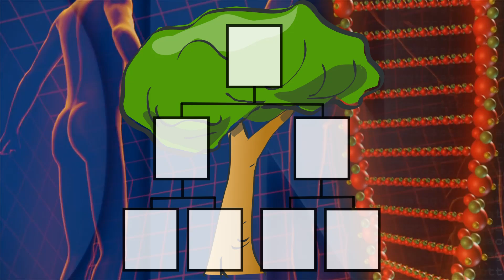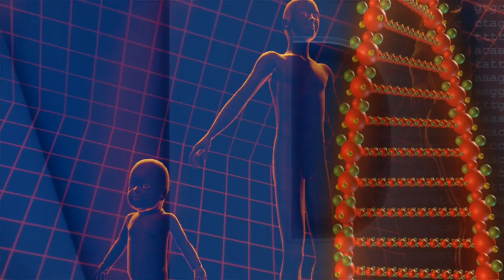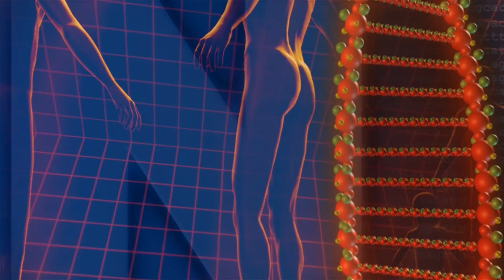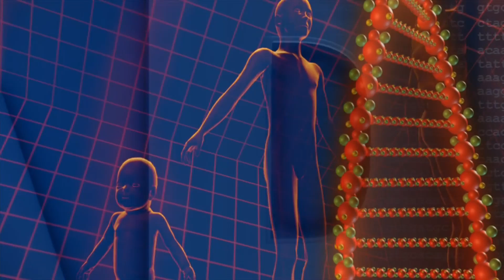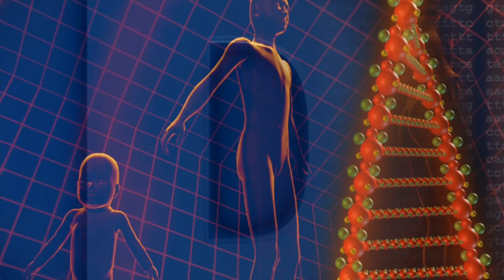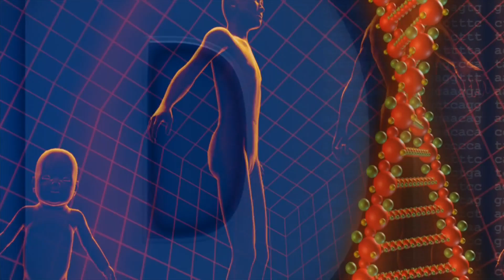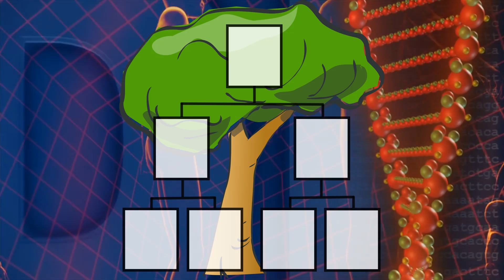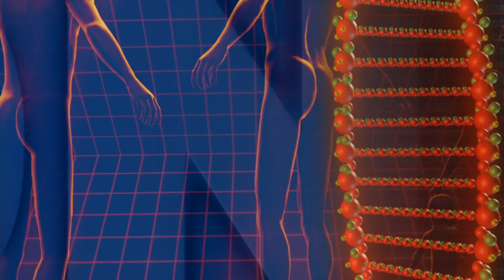Ashkenazim Jews and hereditary defects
There are very few populations that have a very definite origin and founding. Fewer yet can be traced to a very specific founding and have a well known line of descendants. Ashkenazim Jews are one of these very rare exceptions.

All of this is interesting but not very useful if the information has little to no value or use. The use we have for this information is that such a distinct ancestry explains the pathologies we see over represented in the Ashkenazim Jewish people.

Unlike the royal families of Europe there are roughly 10 million Ashkenazim Jews. The population is so large that the diseases are not just common. It is so large that historically they were well known to be prone to more than 10 diseases.

The diseases were known to be tied into the Ashkenazim Jews but not why. This was in the early days of genetics research. It was still clearly understood that it had something to do with families.

This started a real interest in race, ethnicity and other imutable characteristics that effect your probability of developing different diseases.

Despite events in the 20th century this interest carried on. This is why we know that Ashkenazim Jews have a  range of genetic mutations  that contribute to their probability of developing different diseases. Modern technology has only made this easier.

Our knowledge of genetics and heritability explains what is happening. The Ashkenazim Jews have a wide prevalence of certain genes. This prevalence increased because the Ashkenazim Jews married in an insular way which mean adverse genes became more common.

This led to more children carrying these adverse genes. Some children had 2 copies of these genes. This led to either carriers or suffers if different diseases.

This common situation leads to modern genetic counseling. A service in which the possible problems and ways to avoid them can be discussed with parents to be.

Ashkenazim Jews and Breast Cancer: The Consequences of Linking Ethnic Identity to Genetic Disease

Ashkenazim Jews and Crohn's: What's the Connection?